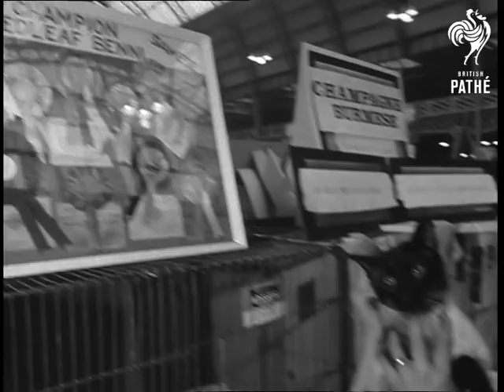Cat Show - Olympia (1969)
Cat show - Olympia.

GV showing table full of cups and prizes at the Cat Show, Olympia. SCU Pan cups and trophies. SCU Rosettes in a picture frame which have been won by best seal-point Siamese in Class Show. Pan to woman holding Seal-Point Siamese. CU Seal-Point Siamese being held. CU Devon Rex cat. Big CU Devon Rex Cat. SCU Another Devon Rest showing the markings, as camera pans down on it's body. CU Woman holding the world's most valuable cat, a white Persian. CU Head of the most valuable cat. SCU Notice on cage of the world's most valuable cat. SCU Security guard holding the $2,000 cat. SV Security guard places cat in cage. CU Security guard locks cage door. SV Woman holding some Persian kittens. CU Young girl stroking kitten. Big CU Kittens. SCU Oldest cat at the show, "19 Years Old". SCU Long-haired cream cat. CU Face of long haired cream cat.
 FILM ID:2237.04